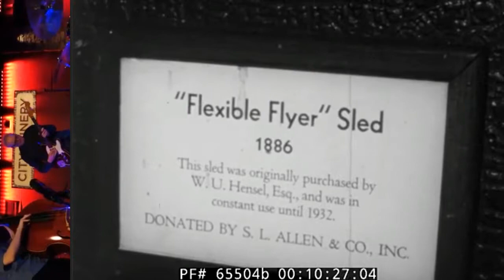Bill Frisell Trio -- Shenandoah -- What the World Needs Now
INDUSTRY ON PARADE   MARBLE QUARRY   WALNUT HARVESTING  SNOW SLEDS  65504b
Curated, music only playlists. Audiophile, Digital Mastering to highest professional standards. Audio post production, is the process of fusing the collective sounds in your audio mix, maintaining balance across the entire recording, and preparing the finished music project for label distribution. All sound recordings are Creative Commons.
---SOCAN---
---SOCAN---
NO Tunecore.